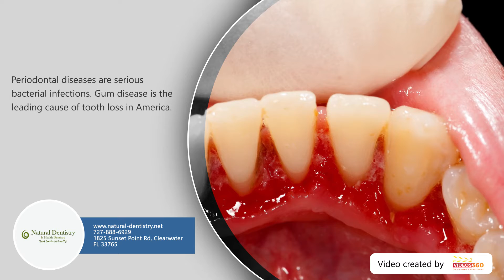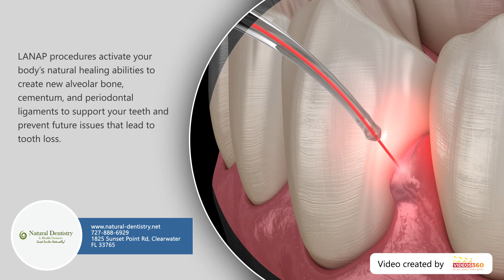What is gum disease and LANAP® as a treatment procedure at Natural Dentistry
Do you suffer from bleeding or receding gums? Then you must be suffering from gum disease. Watch this video to learn more about gum disease and LANAP® as a treatment procedure at Natural Dentistry.